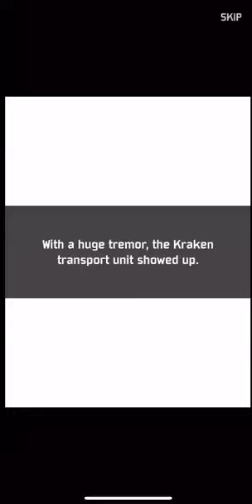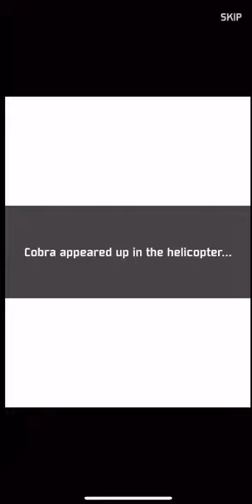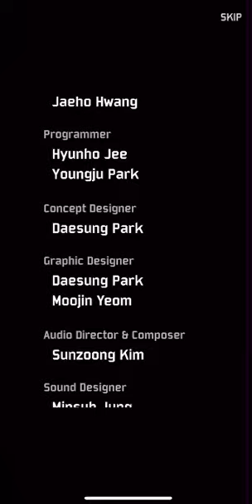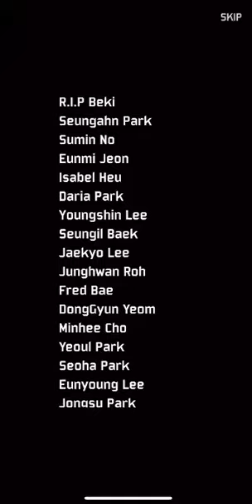Evil factory part 7 (beating the game)